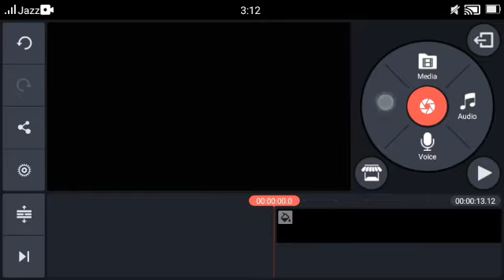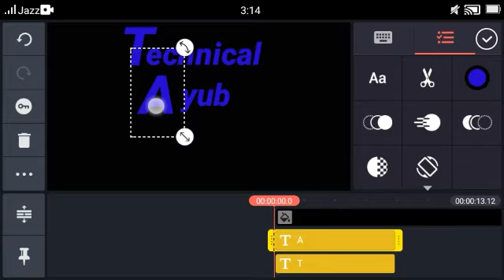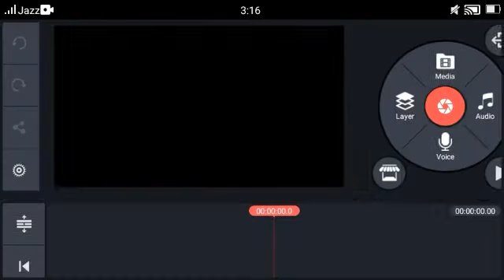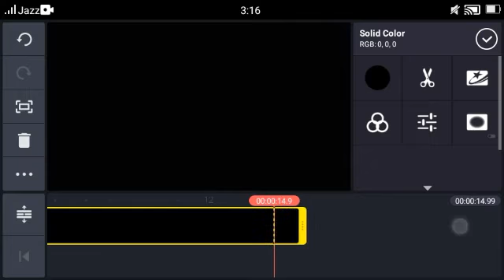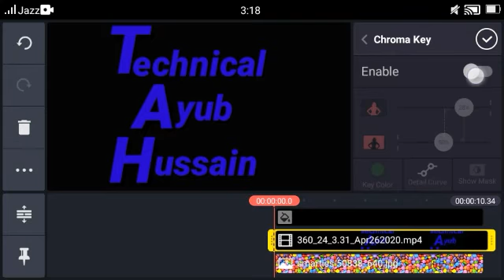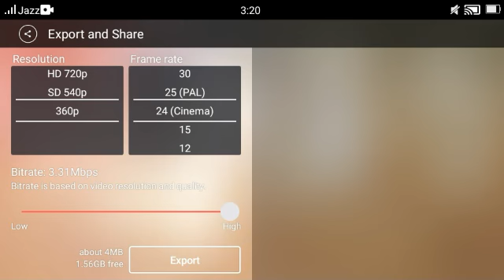How to create a intro for youtube channel intro kaise banaye mobile se | intro banany ka tarika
Aslam o alikum Dosto, is video mein aapko bataya hai ki aap kaise badi hi aasaani se apne android phone se apne youtube channel ke liye Intro kaise bana sakte hai. yeh bahut hi aasaan tareeka hai, aur aap bahut hi aasaani se kuch hider mein apne android phone ke liye Intro bana sakte hai. Aapko is video mein 2 methods milenge Intro banane ke liye.
how to make 3d intro on android with kinemaster for youtube videos
YouTube intro - maker app intro video maker website online easy intro -
Hi guys, wellcome to our channel Technical Ayub Hussain This channel is all about technical tips, tricks, video editing tips unboxing reviews and much more interesting Technical Ayub Hussain Hope you guys Like it All tutorials are 100% trustable And no fake information
How To Make a Chill 3D Intro From Android without any application | Best Intro 2017
features ➙
how to make professional 3D intro with your mobile
How to make awesome intro
Make 3D intro mobilehow to make professional 3D intro with your mobile
intro, ipad, iphone, ipod, how to make intro, intro maker, videoshowapp make by @videoshowapp, vivavideo, fozfroz, how to make intro for free in your phone, how to make intro in ipad, how to make intro in iphone, how to make intro in android, how to make intro with computer, how to makr intro in panzoid, how to make intro in your tablet, 2020 youtube intro, panzoid, intro in phone, how to make youtube intro with android devise 2020 quick, easy process, easy, compuer edit, phone edit, editing apps, videostar tutorial, video, edit, editing, starttag, cell phone, comment, like, subscribe, youtuber, georgia, how to, videostar, tutorial THANKYOU FOR WATCHING PEACE !
How to create a intro for youtube channel
How to create a intro for youtube
How to create a intro
How to create a intro in kinemaster
How to create a intro in after effects
How to create a intro for youtube on android
How to create a intro for your youtube channel
How to create a intro video
How to create a intro on android
How to create a intro on mobile
How to create a intro on your phone
intro banane ka tarika
intro kese banaye
intro video banane ka tarika
intro banane wala apps
3d intro banane wala apps
youtube intro banane ka tarika
intro kaise banaye kinemaster se
intro kaise mobile se gaming
intro kaise download karin
intro kaise banaye youtube ka liay
how to make a intro for youtube video on phone
how to make a intro for youtube video
how to make a intro in kinemaster
how to make a intro video for youtube channel
how to make a intro for youtube video in after effects
how to make a intro for gaming channel
how to make a intro on your phone
how to make a intro video
intro Kevin banaye
intro banawan da tarika
intro kis tarah banaye